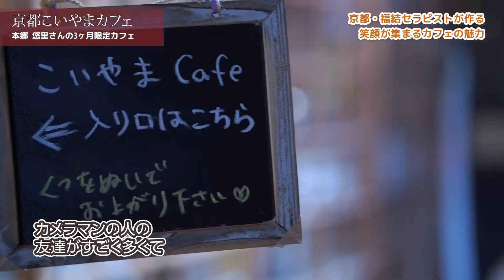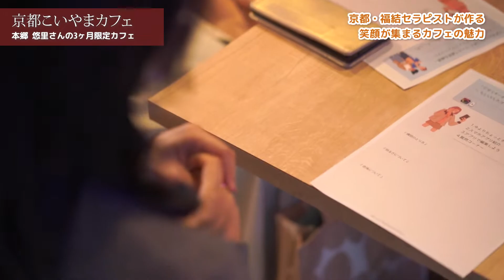本郷ゆりさん こいやまcafe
京都・福結セラピストの本郷 悠里さんが12月27日までの3ヶ月間限定で「こいやまCafe」にてYURI cafeをオープンしています。本郷 悠里さんのSNS上での繋がりやリアルイベントでの縁を通じて遠方からもカフェに足を運ぶ人が増えています。

そんなカフェで10月20日に行われた「武井るみのさんと山内こうすけさんのスマフォト編集講座＆1ショット撮影」の様子を撮影しました。

制作：WAWONニュース